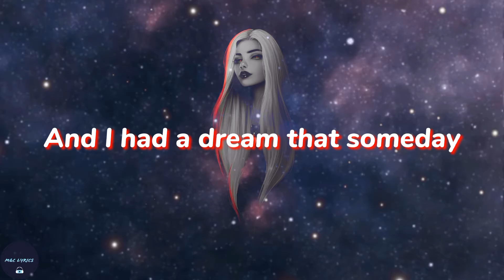Fly Away (Lyrics) - Tones And I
🎵 Tones And I - Fly Away
Please support Tones And I's new song (Fly Away)

If you like more video lyrics like this then stick around! So that you will not miss our new lyrics video upload.

See You!!!

None of this image, music and video clips were created/owned by us.